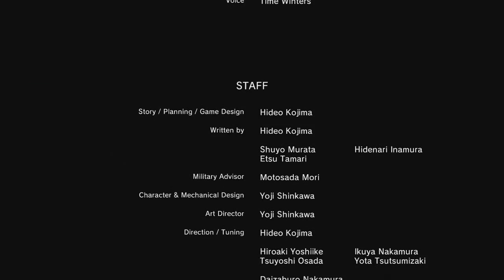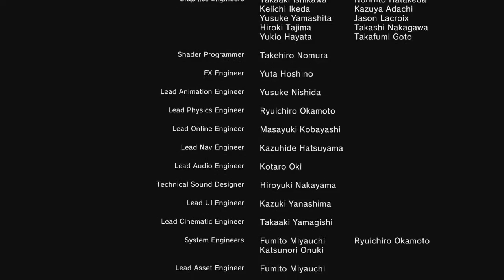Metal Gear Solid V : The Phanton Pain Gameplay -Missão 45 : Quiet Exit ,Triste e Emocionante